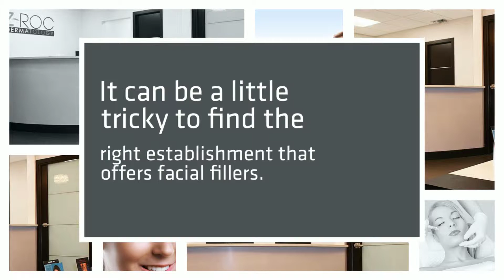Who Offers the Best Botox in Fort Lauderdale? | Z-ROC Dermatology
Z-ROC Dermatology

It can be a little tricky to find the right establishment that offer facial fillers in Fort Lauderdale. It’s vital to make sure that you’re choosing the right experts for your Botox. When you’re thinking about injecting any facial filler or treatment, trust in true professionals such as our team at Z-ROC Dermatology.

At Z-ROC Dermatology, we’re committed to providing the safest, most effective and pain free Botox in Fort Lauderdale. We will help you reach your desired results, treating your wrinkles, fine lines, crow’s feet and deep folds between the brows.

Rest easy knowing that your Botox is being administered by medical professionals with a true understanding of how these treatments can help your skin. We invite you to find your personalized skin care solutions.